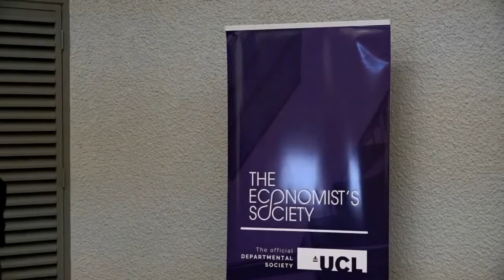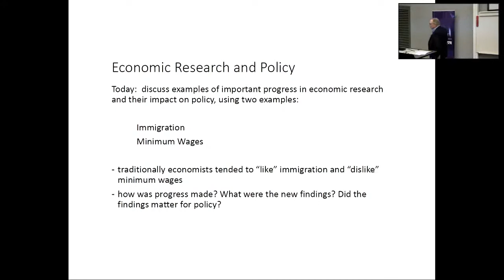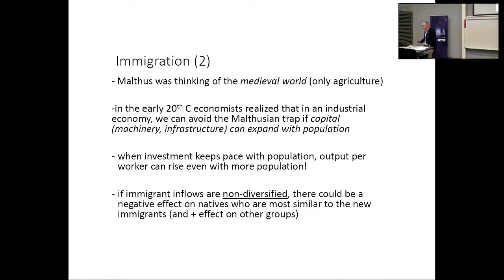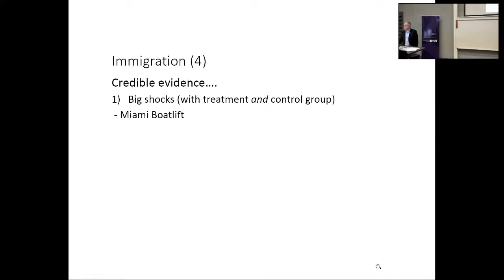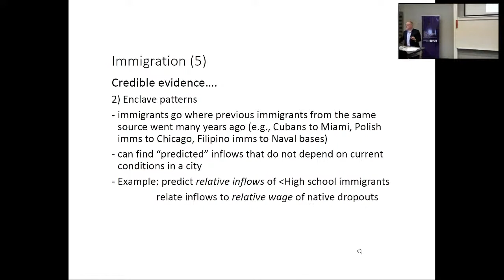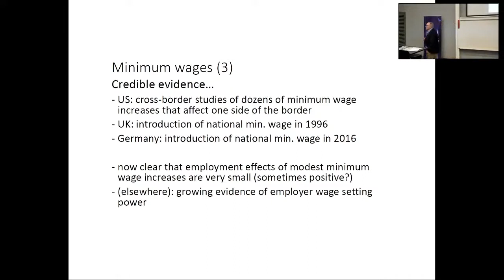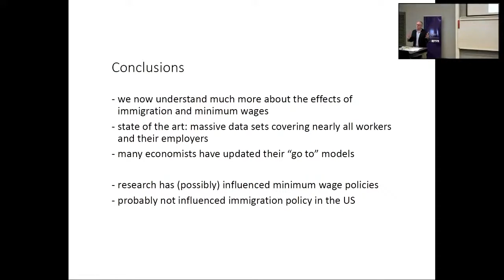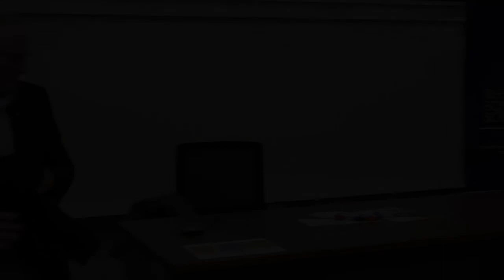David Card Talk Nobel Laureate Series